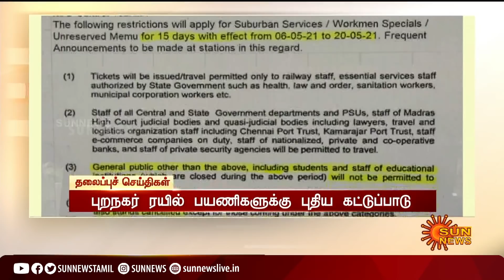மாலை 6 மணி தலைப்புச் செய்திகள்! | HeadLines | 6 PM | 05-05-2021 | Sun News